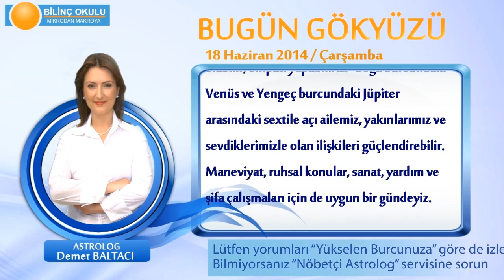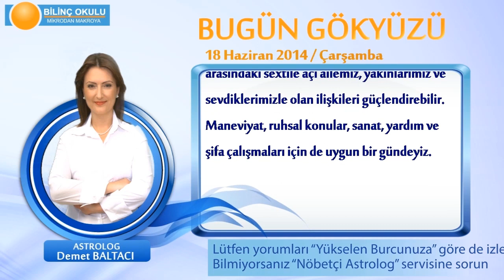BOĞA Burcu, GÜNLÜK Astroloji Yorumu,18 HAZİRAN 2014, Astrolog DEMET BALTACI Bilinç Okulu